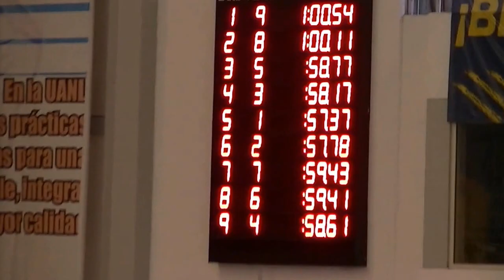100mts dorso Guillermo Cruz Zuniga Olimpiada Nacional y Nacional Juvenil 2017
Olimpiada Nacional y Nacional Juvenil 2017
100mts dorso 57.78
carril 6 / 2ndo lugar de primer fuerza 1er lugar categoría 15-16años
Monterrey Nuevo Leon